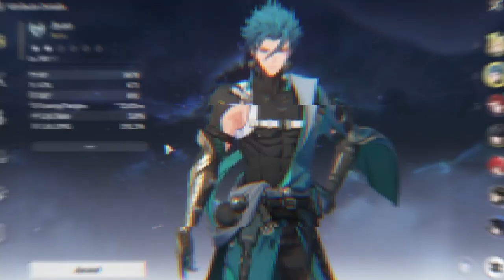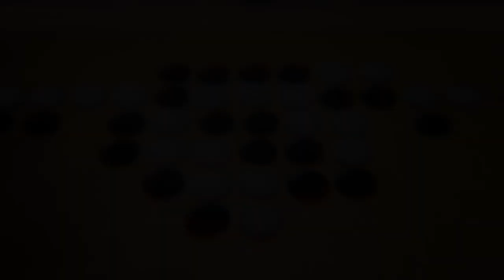Wuthering Waves ➤ Il Miglior "Non-MMO" di Sempre!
Nel corso degli anni, ho giocato sempre meno agli MMO, ma Wuthering Waves ha riacceso la mia passione! 🔥 Un RPG anime a mondo aperto che offre tutto ciò che amo degli MMO, senza essere un vero MMO. Scoprite insieme a me perché questo gioco è così speciale e come mi ha conquistato con la sua grafica straordinaria, gameplay fluido e una narrativa coinvolgente. 🌌